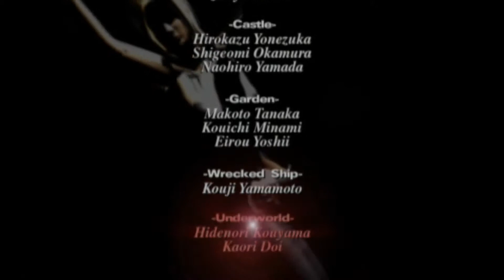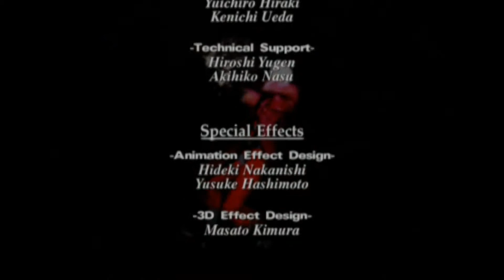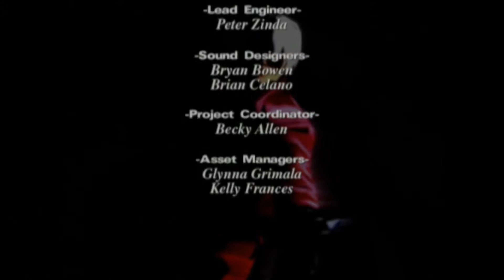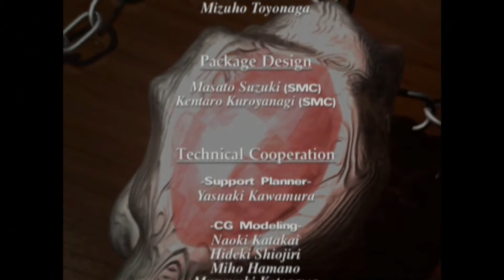Let's Play Devil May Cry Finale part 2